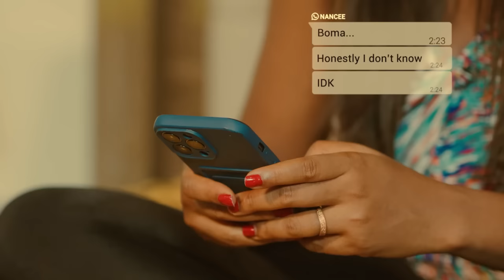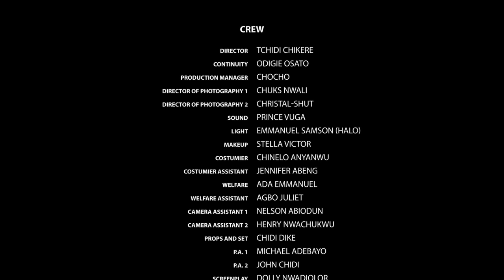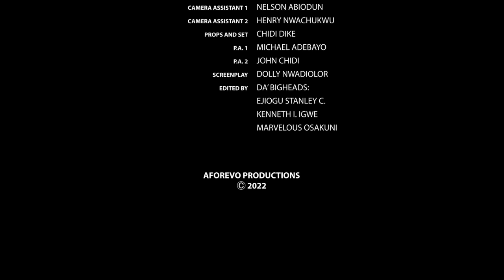JE CONSEILLE À TOUTES LES FEMMES DE VOIR CE FILM ET D'APPRENDRE - FILM NIGÉRIAN EN FRANÇAIS